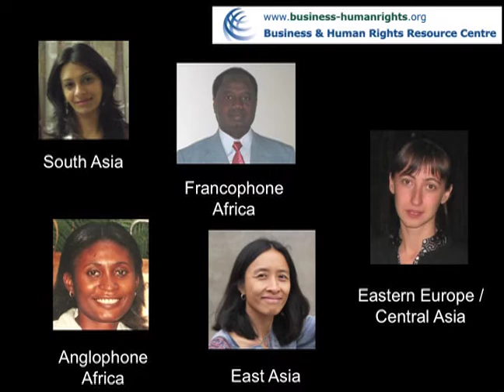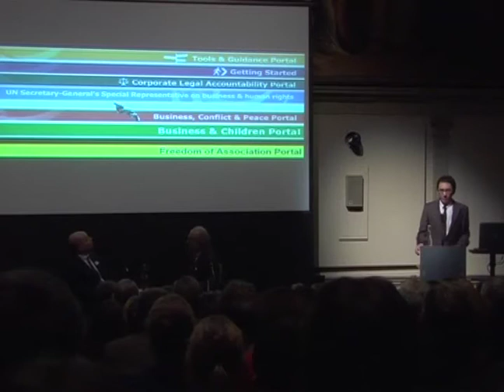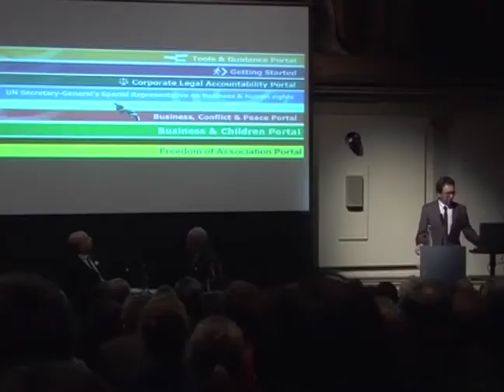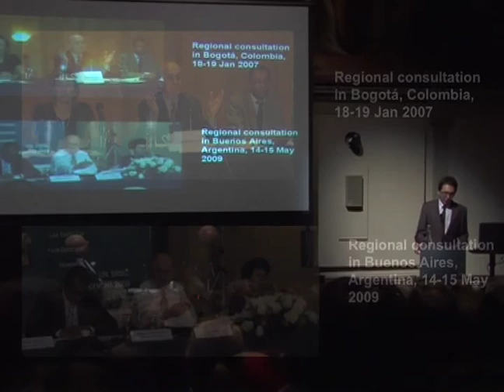Sir Geoffrey Chandler Speaker Series - Professor John Ruggie - Part 2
Presentation by Mauricio Lazala, Senior Researcher, Business & Human Rights Resource Centre

Sir Geoffrey Chandler Speaker Series: UN Special Representative John Ruggie on his draft Guiding Principles on business & human rights
11 January 2011